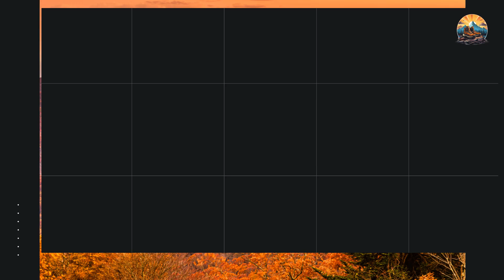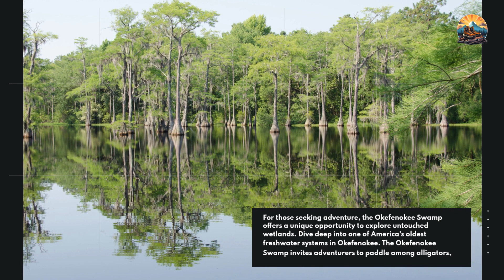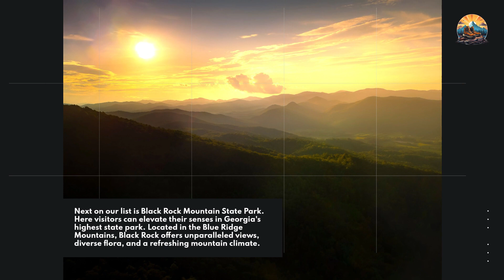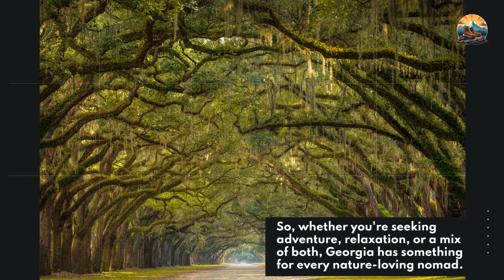Georgia’s Top Ten Nature Destinations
Discover the lush landscapes and serene sanctuaries of Georgia, USA. From the pristine beaches of Cumberland Island to the breathtaking heights of the Blue Ridge Mountains, Georgia beckons all nature enthusiasts and travel nomads. Dive deep into the ancient waters of Okefenokee, or let the golden sands of Jekyll Island soothe your soul. Whether you're a hiking aficionado, a birdwatching expert, or someone looking for a peaceful nature retreat, Georgia offers a myriad of destinations tailor-made for you.

Top Recommended Nature Destinations in Georgia:
• Cumberland Island National Seashore: Unspoiled coastal beauty
• Okefenokee National Wildlife Refuge: Ancient freshwater wonders
• Amicalola Falls State Park: Majestic cascading waterfalls
• Providence Canyon State Park: Georgia's own "Little Grand Canyon"
• Cloudland Canyon State Park: Canyons, waterfalls, and panoramic vistas
• Blue Ridge Mountains: Serene mountain landscapes and scenic drives
• Chattahoochee River National Recreation Area: Riverside adventures and relaxation
• Tallulah Gorge State Park: Deep canyons and thrilling hikes
• Black Rock Mountain State Park: Elevated mountain views and diverse flora
• Jekyll Island: Coastal gems, driftwood beaches, and conservation hubs

Plan your next adventure and immerse yourself in Georgia's unparalleled natural wonders. Join us as we explore the best of what Georgia has to offer. Safe travels, nature nomads!

Nature Nomads Store